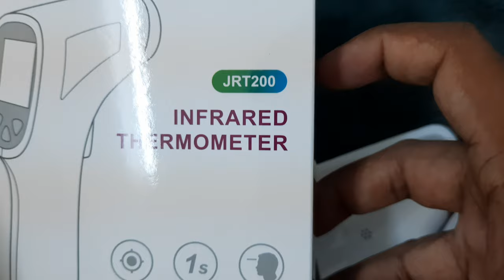Penrui JRT200 Infrared Thermometer best body temperature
I LOVE PAKISTAN I LOVE PAK ARMY

Product details of Penrui JRT200 Digital Infrared Thermometer Measure Forehead

Penrui JRT200 Digital Infrared Thermometer Measure Forehead  Safety and accuracy are our most important and basic requirements for our products. Safe and accurate to measure the real-time temperature of children and adults. The top infrared technology makes the measurement unnecessary to touch the body. Simple operation and comprehensive functions are dedicated to bringing a wonderful experience to customers.
Features:

1. Adopts the latest infrared technology, it greatly improves the accuracy of the digital thermometer.
2. Double mode, can be used to measure the temperature of human body and object surface.
3. Non-contact design, potentially decreasing the spread of bacteria or infection, more hygienic.Avoid touch skin,convenient measure baby's temperature.
4. Just 1 second can measure out the body temperature,Fast & accurate reading within 1 second.
5. High temp alarm, detects fever symptoms as soon as possible.
6. LCD display, easy to read.
Specifications :

Operating Conditions : 44.8°F to 98°F (16°C to 35°C);
Measurement Range : 89.6°F-109.2°F (32°C-42.9°C)
Measuring distance : 0.4in-2.5in(1-6cm) Technical Parameter.
Brand Name : JRT200 Penrui
Body Infrared Thermometer Resolution : 0.1℃ Measurement
Distance : 2.5- 5cm
Body Measurement Range : 32 to 42.9℃
Auto power off : After 10 seconds
Item Type : Digital Infrared Thermometer Material
ABS Color White Accuracy : 0.2℃
Measuring Time : Less Than 1 Second
Battery Type : 2 x AAA Batteries

Note :
Safe and accurate to measure the real-time temperature of children and adults
Potentially decreasing the spread of bacteria or infection, more hygienic
High temp alarm, detects fever symptoms as soon as possible

Features & details

Brand: Penrui

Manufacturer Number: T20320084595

Warnings: Yes

Type: Digital

Built-in Memory: Yes

Measure Unit: On Head

Product information

Brand‎ Penrui